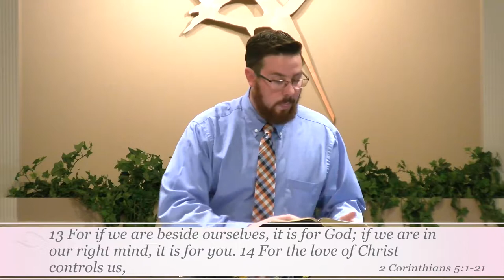The Ministry of Reconciliation w/ Chris Johnson @ Crosswalk on April 23, 2017